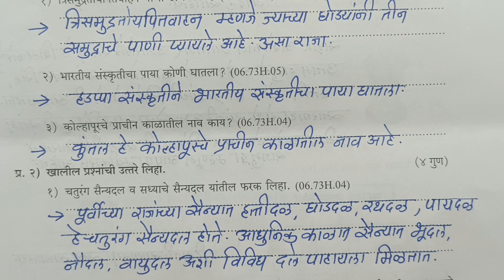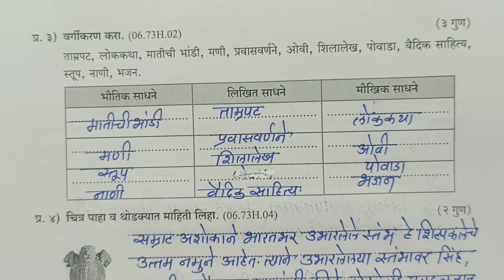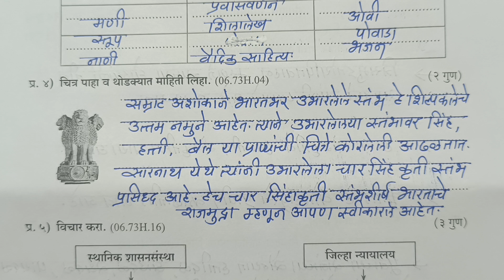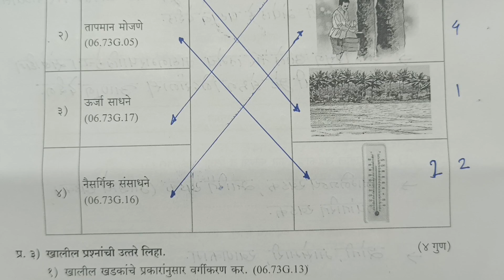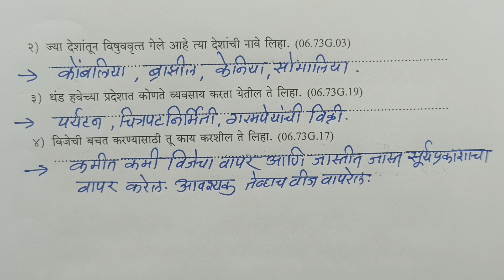इयत्ता सातवी समाजशास्त्र सेतूअभ्यास उत्तर चाचणी2023 | std 7th samajshastra setuabhyas uttar chachni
इयत्ता सातवी समाजशास्त्र सेतू अभ्यास उत्तर चाचणी 2023-24#std 7th samajshastra setuabhyas uttar chachni 2023#std 7th social science bridge course post test 2023#इयत्ता 7वी इतिहास भूगोल सेतूअभ्यास उत्तर चाचणीJyotsna Pawar#by Tawar Tawarmadam#तवर मॅडम#std 7th history & geography setuabhyas uttar chachni 2023 24#